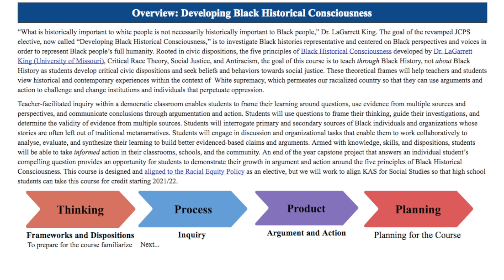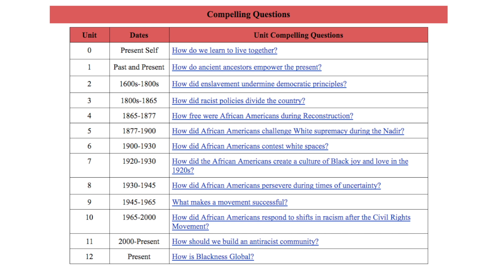JCPS Juneteenth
Ryan New, K-12 Social Studies Instructional Lead, gives insight to the JCPS Curriculum that includes Juneteenth.  This curriculum aligns with the JCPS Racial Equity Policy.